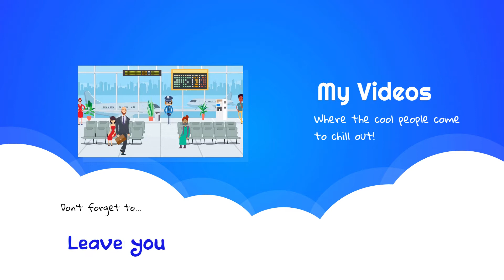Superhuman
A sordid tale!